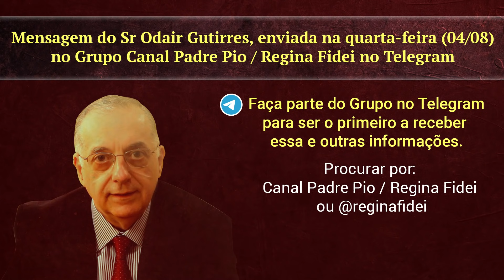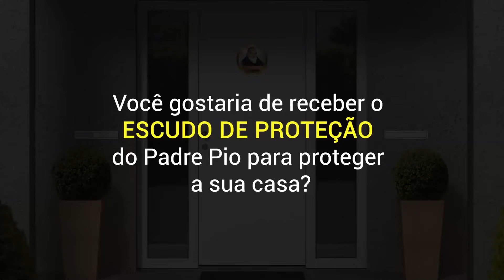Nossa Senhora Visita e Cura Padre Pio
Padre Pio estava gravemente doente quando a milagrosa
imagem de Nossa Senhora de Fátima saiu de Portugal e foi à Itália.
Muitos temiam que talvez aquele fosse o seu fim. Será mesmo
que a Madonna deixaria seu filho assim? Clique aqui e veja qual
foi o resultado dessa milagrosa visita.

Faça sua inscrição e saiba como ganhar o seu
ESCUDO DE PROTEÇÃO DO PADRE PIO

para a Associação, seguem os dados:

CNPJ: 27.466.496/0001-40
Banco Bradesco (237)
Ag. 0108
C/C: 8184-1

Ag. 0228
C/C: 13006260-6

PARA ENVIAR DOAÇÕES ESTANDO FORA DO BRASIL, SEGUEM NOSSOS DADOS:

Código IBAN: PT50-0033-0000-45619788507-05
Código Swift: BCOMPTPL
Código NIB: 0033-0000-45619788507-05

Para receber a COROINHA DO SAGRADO CORAÇÃO DE JESUS,

Para receber sua ESTAMPA já benta, gratuitamente,